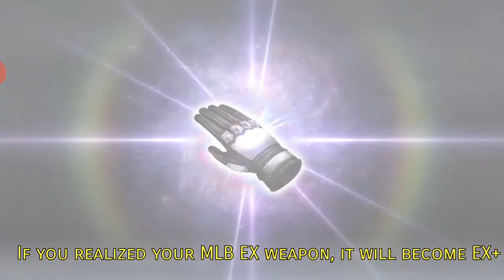DFFOO GL - Enhance/Realize Guide